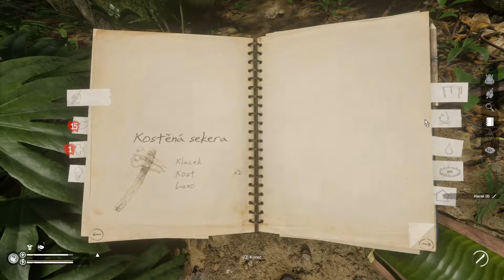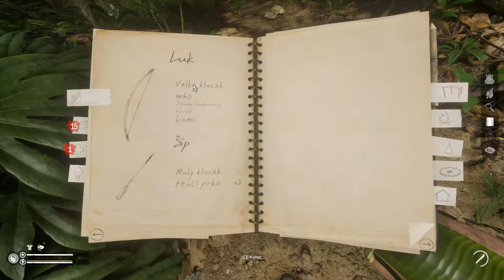Green Hell cz #31 0 4 1 Zbraně domorodců; gameplay, letsplay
Green Hell cz - Hon na pásovce
gameplay, letsplay